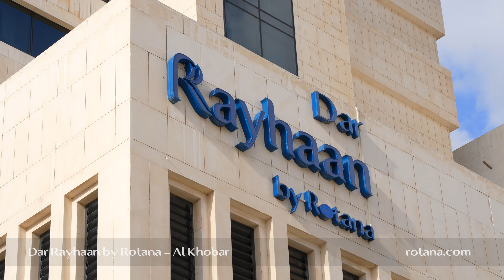Dar Rayhaan by Rotana, Al Khobar, Saudi Arabia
Located in the vibrant heart of Al Khobar, the four-star Dar Rayhaan by Rotana stands as a symbol of contemporary design, boasting a prime location complemented by exceptional landmarks and facilities. Ideal for both business and leisure travellers, the hotel enjoys proximity to major shopping centres, local attractions, and corporate hubs.